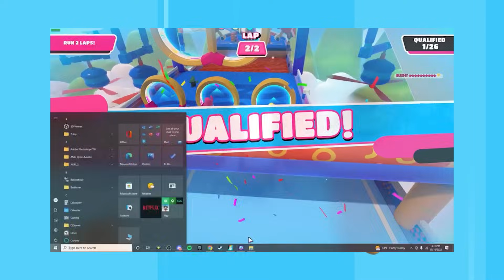【ギネス】世界記録速すぎ‼︎【フォールガイズ/FallGuys】【SS3】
フォールガイズの実況動画を
上げています！
深夜には参加型配信をしています！

Discordサーバー↓お気軽にお入りください！